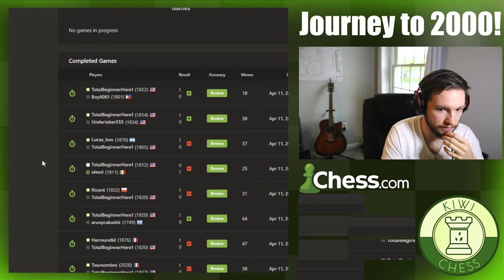Chess Journey to 2000 ELO! Day 261 (THE STONEWALL??)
Let's embark together on a Journey! A mountainous climb to 2000 rapid elo.

Add me on socials:
Chess.com: KiwiNeanderthal
Photography Instagram: @apex.photograph

0:00 Intro
0:22 Game
9:36 Analysis

All music by Airwingmarine on Spotify.